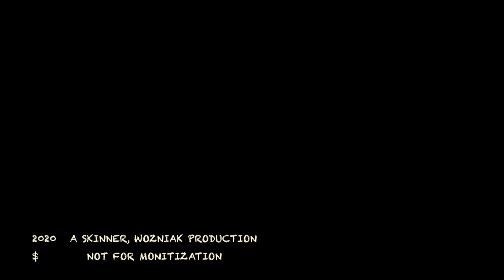Happy Birthday Glenn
Birthday Wishes with a few Motorcycle Journey memories from the past five years.